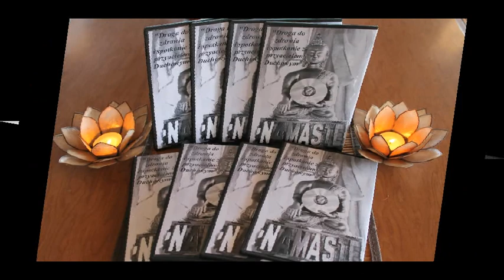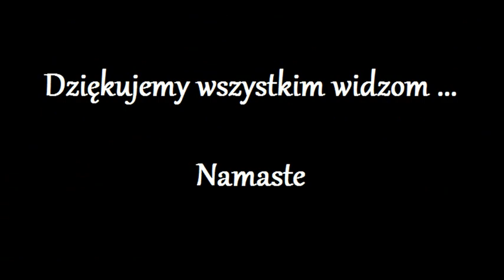Moja regresja pod Hipnoza " Patrick" 10.0 - Bardzo wazne Przekazy 3.0 -